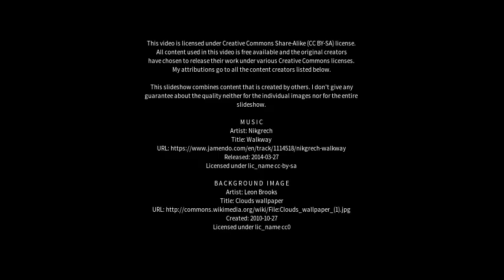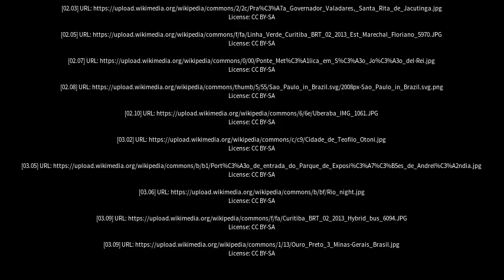Best places to visit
Best places to visit - Carmo do Cajuru (Brazil) Best places to visit - Slideshows from all over the world - City trips, nature pictures, etc.